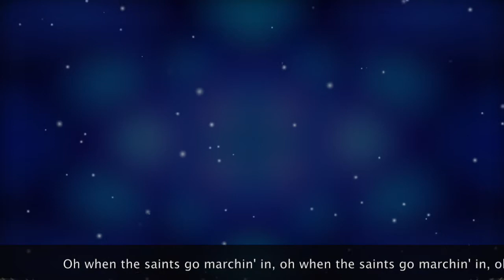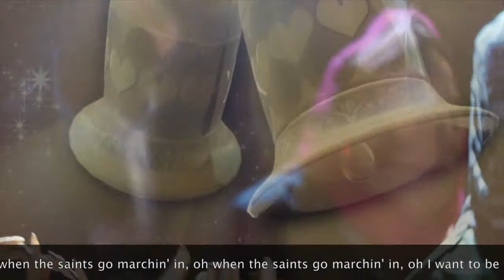Oh when the saints von geigenpetra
Oh when the saints go marchin' in. Der Klassiker in einer funky Karaoke-Version. Funky christmas - Eure geigenpetra